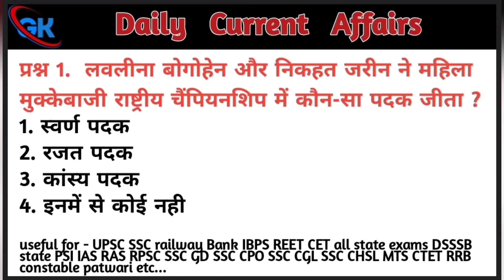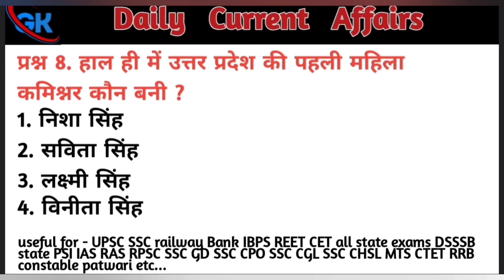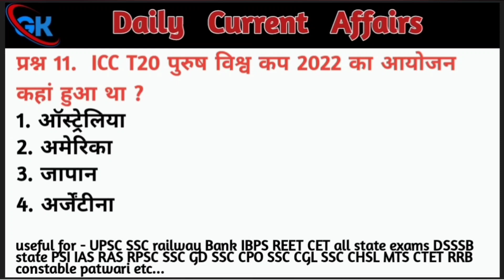#13 Daily Current Affairs...useful for-SSC, Railway, Banks, Upsc, Rpsc, RSSB, Reet, CET etc...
one stop GK JUNCTION for all exams.
improve your gk.

we will provide you daily current affairs videos. You can access all current affair Videos in the seperate playlist named "Daily current affairs".

Useful for all state and center upcoming exams
Daily Current Affairs in Hindi 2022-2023
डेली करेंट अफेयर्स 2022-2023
Current Affairs प्रतियोगिता परीक्षाओं की तैयारी करने में बहुत महत्वपूर्ण भूमिका     निभाते हैं।

current affairs
Daily Current Affairs in Hindi 2022
Daily Current Affairs in Hindi 2023
ias ras current affairs
rssb current affairs
rsmssb current affairs
1st grade exam current affairs
2nd grade exam current affairs
3rd grade exam current affairs